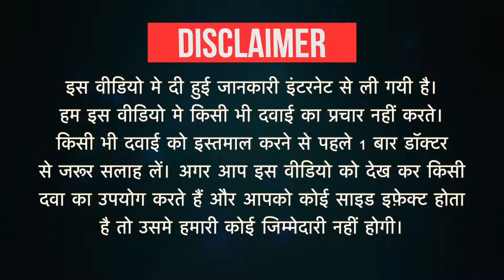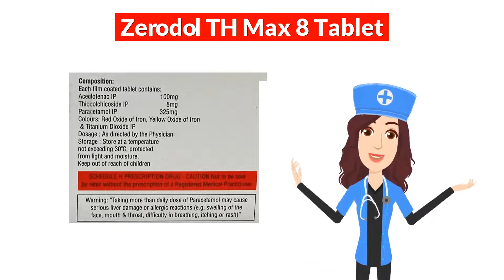Zerodol TH Max 8 Tablet Uses in Hindi | Side Effects | Dose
Zerodol TH Max 8 Tablet Uses in Hindi | Side Effects | Dosage

Zerodol TH Max 8 Tablet Uses in Hindi
Zerodol TH Max 8 Tablet Use in Hindi
Zerodol TH Max 8 Tablet Kis kaam aati hai
Zerodol TH Max 8 Tablet Review
Zerodol TH Max 8 Tablet Use
Zerodol TH Max 8 Tablet Side Effects
Zerodol TH Max 8 Tablet ke Fayde
Zerodol TH Max 8 Tablet ke fayde in hindi
Zerodol TH Max 8 Tablet how to take
Zerodol TH Max 8 Tablet how to use